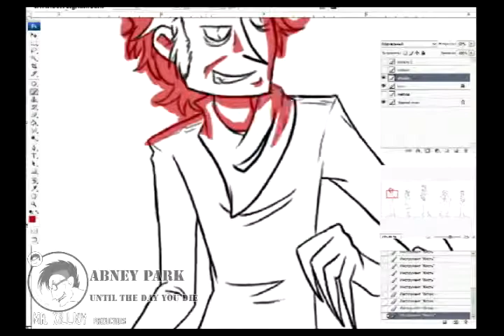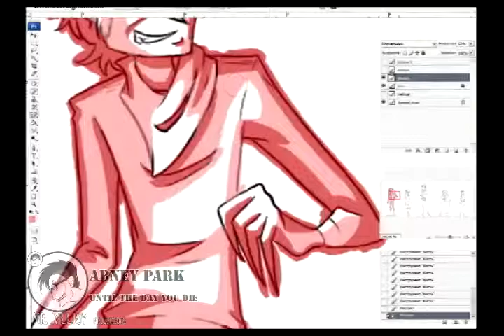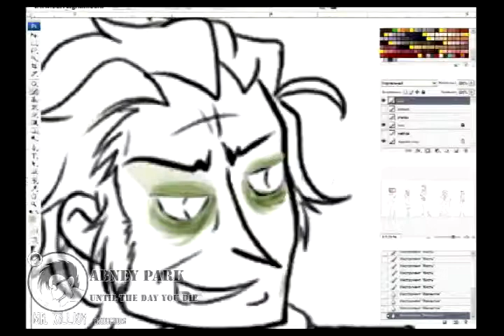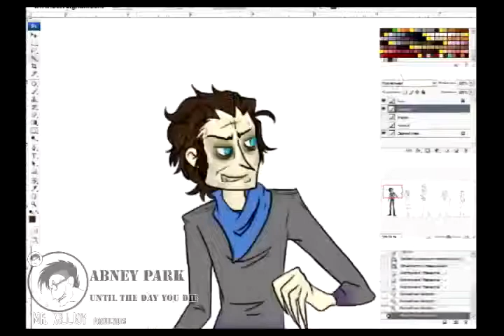Colouring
Textures: DrakHorse42
Special for Kayfat